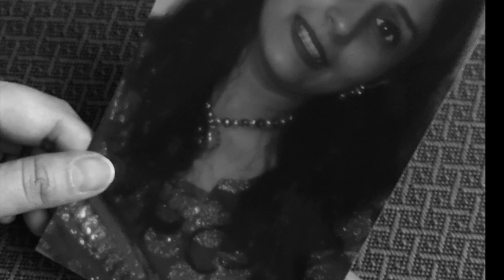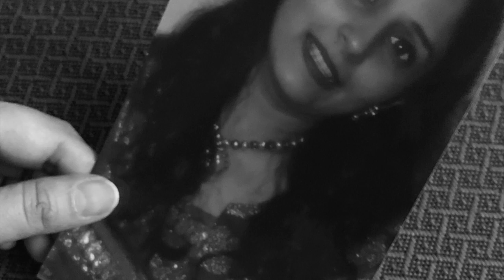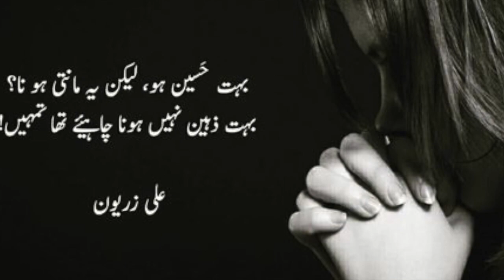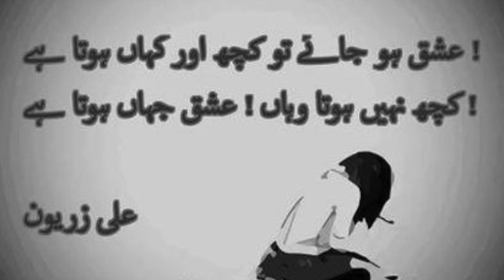Ali Zariyoun - Mun Jis Ka Maula Huta Hai......!!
Ali Zariyoun is a poet, famous among the younger generation. He is the son of one of the most famous poets in Pakistan's history, Jaun Elia. He indeed does justice to his father's legacy. Elia must be very proud of his son. I hope you will enjoy his poetry!